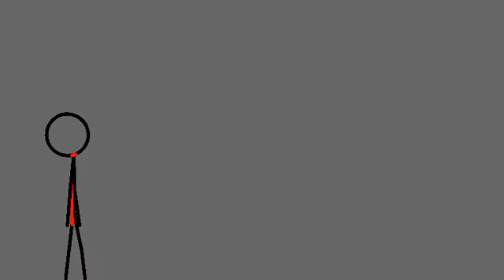Mitø vs swørd (20 secs COM SOM)